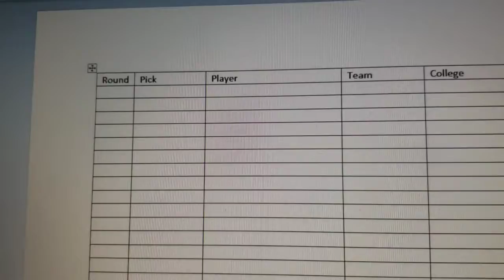Time for Next Year's Mock. Hot Take for 2022 NFL Draft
A awesome weekend in the books its time to start on next year's mock draft!